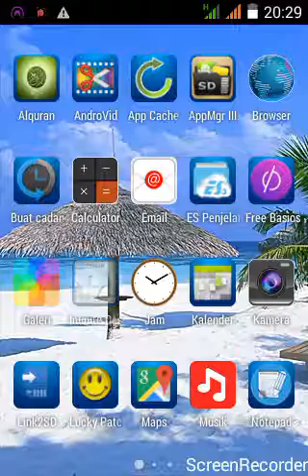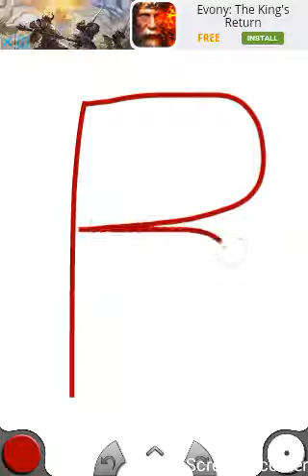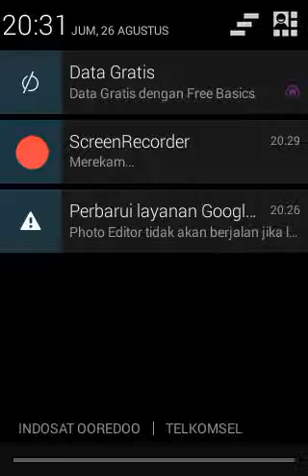belajar menulis huruf kapital huruf besar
belajar menulis huruf besar untuk anak usia dini